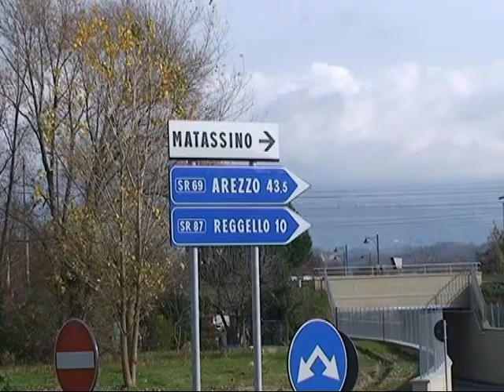casello e variantina